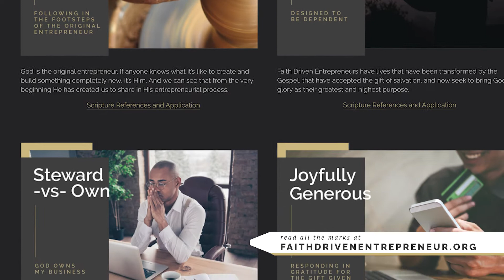Welcome to the Faith Driven Entrepreneur Series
Welcome to the Faith Driven Entrepreneur Series! Join us for this series as groups meet monthly.